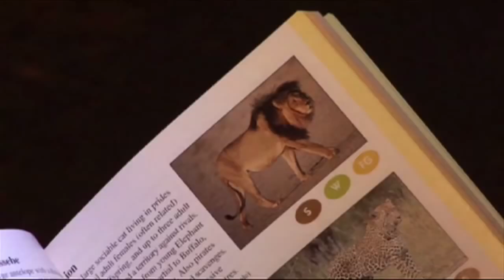Kathrine Sørland på løvejakt med kamera.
I denne videoen følger vi Kathrine Sørland og Kristoffer Clausen på jakt etter løver med kamera. Episoden byr på spennende nærmøter med "dyrenes konge" og Kathrine får virkelig prøvd seg på livet i den Afrikanske bushen.